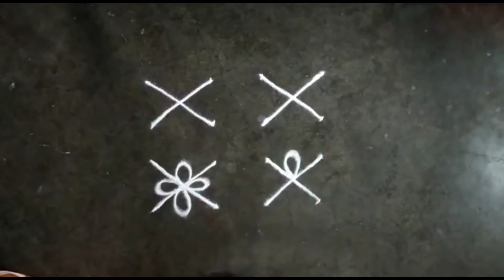4×4 daily kolam | 4×4 dots Rangoli | easy Rangoli | simple rangoli | muggulu dots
In this video I will make very easy, simple and attractive rangoli.

4×4 daily kolam | 4×4 dots Rangoli | easy Rangoli | simple rangoli | muggulu dots | easy muggulu